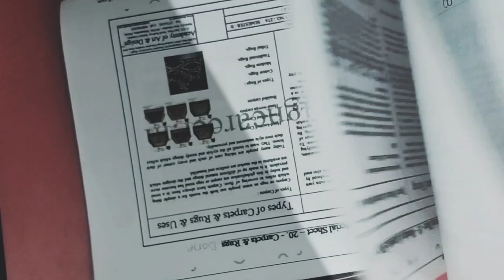ListOfManagementCollegesInInterior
After Compliments,

Autonomous Professional Diploma Courses Offered :

Department of Interior Design & Space Management:

3 Years Professional Diploma in Interior Designing & Space Management
3 Years in 1 Year Professional Diploma in Interior Designing & Space Management (FAST TRACK)
2 Years Advance Diploma in Interior Designing & Decoration.
1 Year Diploma in Interior Designing.
3 Years Bachelor of Science (B. Sc.) Interior Design – UGC Approved & Recognised by Govt. of India

Department of Fashion Design & Apparel Management:

3 Years Professional Diploma in Fashion Designing & Apparel Management
3 Years in 1 Year Professional Diploma in Fashion Designing & Apparel Management (FAST TRACK)
2 Years Advance Diploma in Fashion Designing & Technology.
1 Year Diploma in Fashion Designing.
3 Years Bachelor of Art (B. A.) Fashion Design – UGC Approved & Recognised by Govt. of India

Department of Fashion Tailoring & Garment Construction:

6 Months Diploma in Fashion Tailoring
6 Months Advance Diploma in Garment Construction